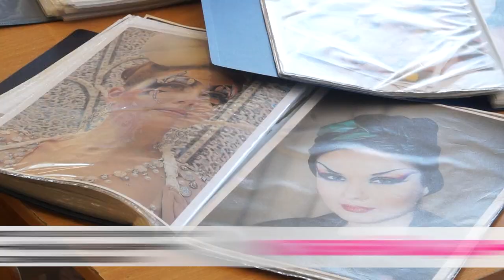ЗВЁЗДНЫЕ ВЫПУСКНИКИ ТЕХНОЛОГИЧЕСКОГО. ГОДОВЩИНА СУЗа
На неделе в городе на Березине отмечали годовщину. Технологический колледж справил 75-летие. С первых дней кузница кадров подготовила свыше 12 тысяч швей, портных, визажистов, парикмахеров. Некоторые выпускники покорили модный олимп. За дизайнерскими коллекциями одежды от Жени Босяковой итальянки выстраиваются в очереди. Мария Бушкевич присоединилась к поздравлениям.